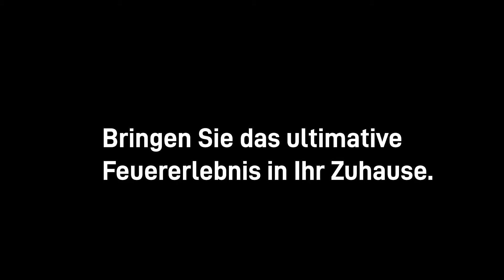DRU Maestro 75 Tunnel Tall Eco Wave Promo - DE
Der Maestro 75 Tunnel Tall Eco Wave ist der perfekte Raumteiler mit Blick auf das Feuer von 2 Seiten. Durch hohe Glasscheiben erhalten Sie das ultimative Feuererlebnis in Ihrem Haus. Zu jeder Jahreszeit können Sie das Feuer genießen, denn Sie haben die Wahl zwischen verschiedenen Flammenhöhen, Wärmeabgabe und einem zuschaltbaren LED-Glutbett. Das Feuer hat einen sehr hohen Wirkungsgrad und ist so sparsam im Verbrauch.